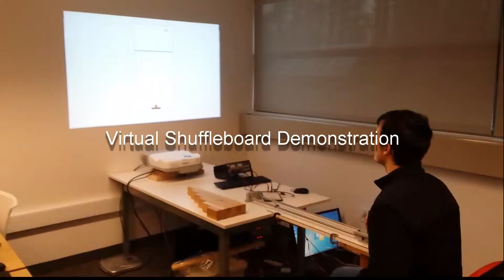Shuffleboard Experiment Demonstration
This is a demonstration of the Shuffleboard Experiment setup for Dr. Joseph M. Mahoney's Biomechanics Group  at Penn State Berks. It is currently being used for a study investigating learning transference of muscle memory between the right and left hand.    Additionally, another related experiment protocol analysing time-dependent Goal Equivalent Manifold is presented at the end of the video. Please contact the group for questions regarding the study.